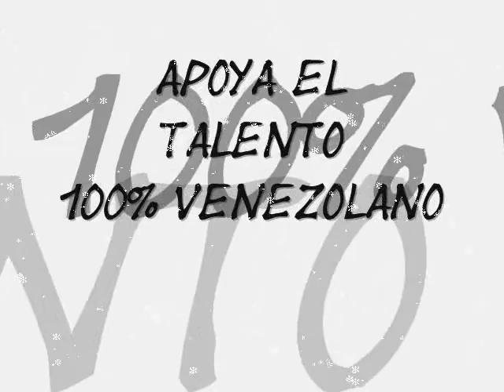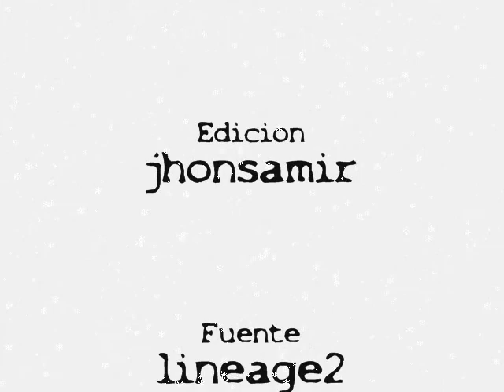Caramelos de Cianuro Las Notas ! YOUTUBE EXCLUSIVE 3D !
ACEPTO TU COMENTARIO, ESTE ES UN VIDEITO HECHO POR MI DOLBADO CON LA CANCION DEL GRUPO VENEZOLANO CARAMELOS DE CIANURO SON LOS REYES DE ESTE CORTO